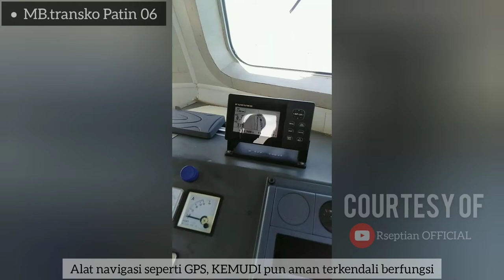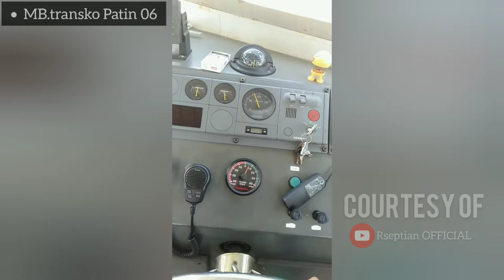MOORING BOAT - Mengantar "TEAM MAINTENANCE" ke Single Point Mooring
HALLO semuanya.. di video kali ini Kami dari Crew mooring boat TRANSKO PATIN 06 milik PERTAMINA TRANKS KONTINENTAL & tugas saya sebagai Juragan ( Nakhoda ) di kapal ini  kami ada project untuk mengantar TEAM MAINTENANCE KE SPM ( Single Point Mooring ) , apa itu SPM? yahh mari kita jelaskan.. SPM yaitu sarana bertambatnya kapal di laut,yang sekaligus berfungsi sebagai penyalur minyak atau ke kapal yang sedang bertambat, jadi simak terus video ini kita sambil sama sama belajar & mohon izin juga untuk senior yang melihat video ini saya masih belajar dan mudah mudah2an video ini dapat dilihat bagi para pelaut yang belum pernah melihat posisi dan kondisi keadaan sekitar laut ini. terimakasih buat kalian yang sudah menonton

SIMAK TERUS VIDEO INI YA GUYS. THANKS YOU🙏